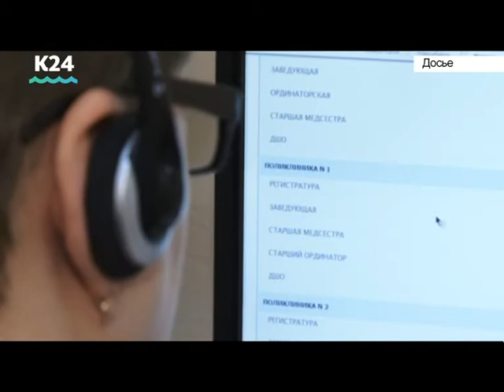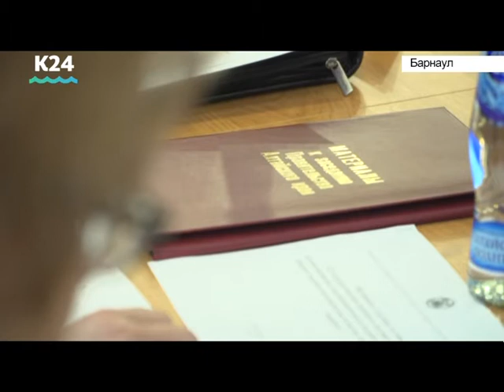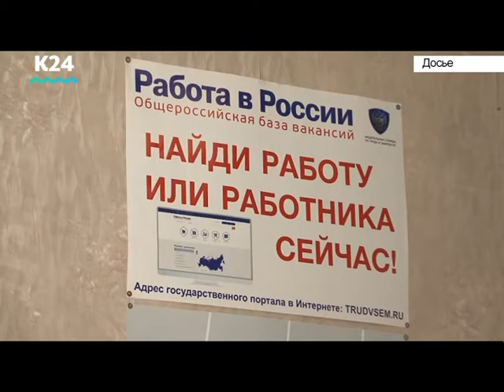Специальный репортаж с заседания правительства Алтайского края о занятости инвалидов